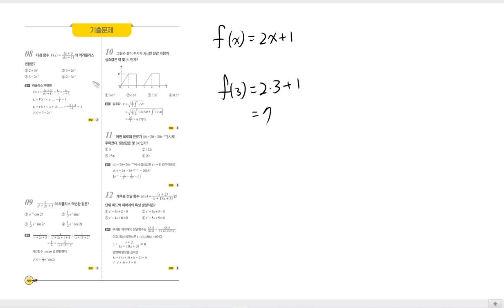[TOPIC 05 함수의 뜻과 함숫값4] 진짜 전기기사 기초수학 | 전투수학 | 44p